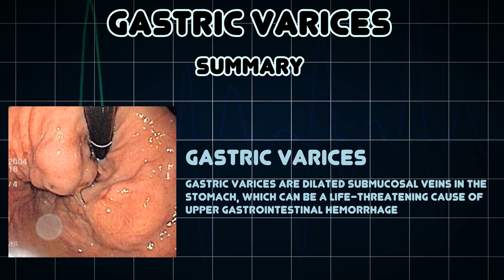Gastric varices (Medical Condition)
Symptoms, risk factors and treatments of Gastric varices (Medical Condition)

Gastric varices are dilated submucosal veins in the stomach, which can be a life-threatening cause of upper gastrointestinal hemorrhage